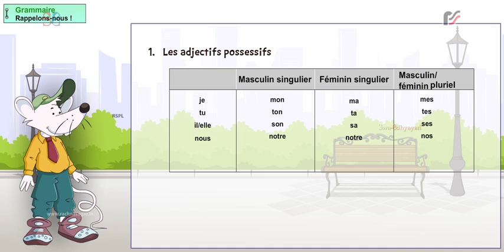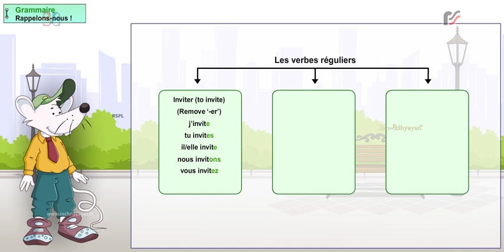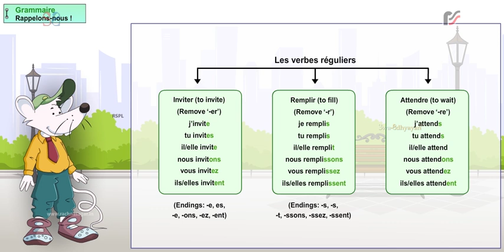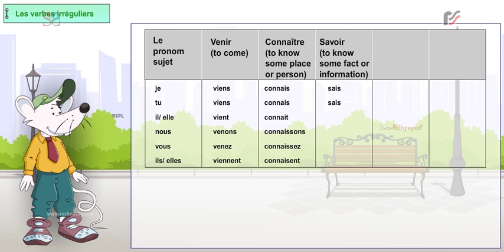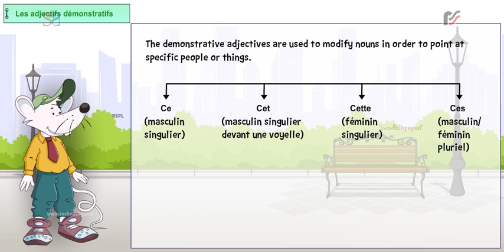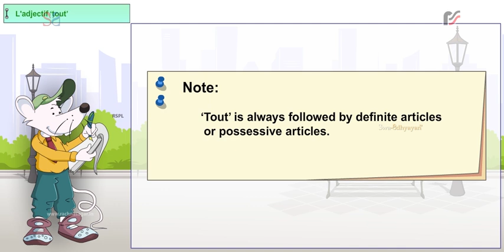e Enchante 4 Lesson 1